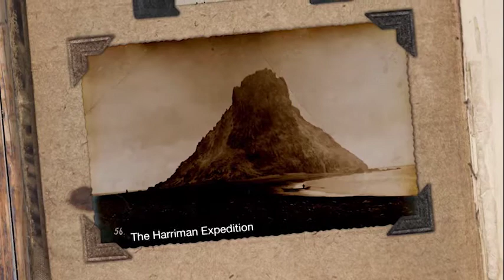Laurel Bill Alaska Story Time with Aunt Phil, Bogoslof Volcano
In this episode of Alaska Story Time with Aunt Phil,  Alaska author/historian Laurel Downing Bill shares some of the history around Bogoslof volcano.

Forty of the world’s 800 active volcanoes are here in Alaska – and most of them are along the Aleutian Arc, extending from central Alaska along the Alaska Peninsula and down the Aleutian Islands toward eastern Russia.

This also is known as the northern portion of the Ring of Fire, where the Pacific plates meet other plates and have a lot of earthquakes and volcanic activity.

One of those volcanoes, Bogoslof, has been sporadically erupting since mid-December, and a few weeks ago, it spewed ash up 34,000 feet into the air for more than an hour and has been disrupting aircraft activity.

Volcanic activity was first recorded on Bogoslof in the mid-1790s, but the first mention of the island came from Capt. James Cook who reported seeing a tall, sail-like rock about 60 miles west of Dutch Harbor in 1778. Unbeknownst to him and his crew, a 6,000-foot volcano lay beneath the conical mountain and its crater sat just below sea level.

Early in May 1796, amid thunder, earthquake and steam, the volcanic island emerged from the depths of the sea. Otto von Kotzebue, an early Russian explorer, was told about it by an agent of the Russian-American Company at Unalaska. The agent and Natives of Umnak and Unalaska saw the birth of the island when the cataclysm occurred.

The witnesses said the island could be seen rising from the foaming waters. When the earth finally stopped shaking and flames diminished, the newly risen island, shaped like a black cap, could be seen.

The island grew in height and circumference as smoke and steam continued to pour forth. Even after eight years, Natives reported the water around the island was warm and the ground was so hot no one could walk on it.

The Aleuts called the new island Agashagok, but, since it had appeared on St. John’s Day in their calendar, the Russians called it Joanna Bogoslova, for St. John the Theologian.

Another peak estimated at 800 feet high heaved up about a mile north of the first peak in 1883. Then another eruption in 1906 brought up two more peaks, each about 400 feet tall. Within a year, these two peaks disappeared after the washing by icy waters and winds wore them down. As late as 1910 violent shocks hit Dutch Harbor, shocks probably associated with the formation of new islands in the Bogoslof group.

LaurelDowningBillAuntPhil